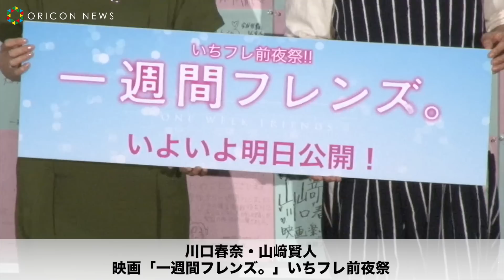川口春奈、山崎賢人のとっさの気遣いに「みんな好きになる」 映画『一週間フレンズ。』いちフレ前夜祭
川口春奈と山崎賢人が17日、都内で行われた映画『一週間フレンズ。』（18日公開）の「いちフレ前夜祭」に出席。イベント中にMCのマイクが聞こえなくなるアクシデントが発生。すかさず山崎は自分のマイクを差し出すと、川口は「だから、みんな好きになる」と感心していた。